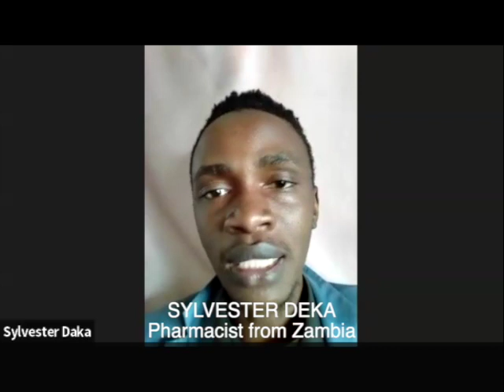Prevent AntiMicrobialResistance, says Zambia's Sylvester: AMR is among top-10 health threats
Prevent AntiMicrobialResistance, says Zambia's Sylvester: AMR is among top-10 health threats today. We can do SO MUCH BETTER to protect the medicines that protect us!

He also shares "what does PutPeopleFirst means to him".

Sylvester Daka is a pharmacist in Zambia who is currently pursuing his Master's Degree in Pharmacology and Epidemiology. He is also a digital health promoter.